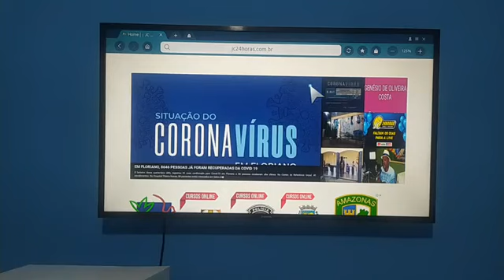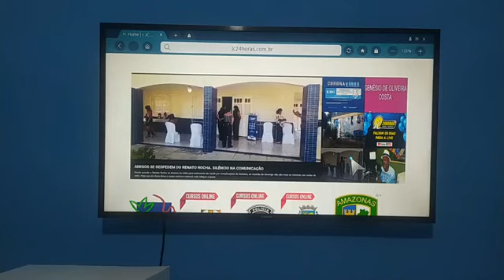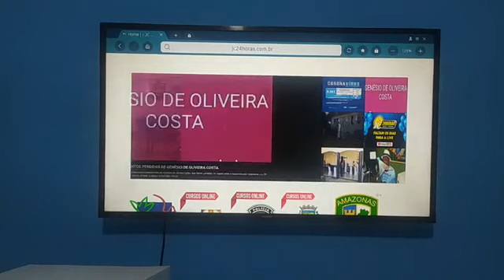Confira os destaques do do jc24 horas neste dia 10/09